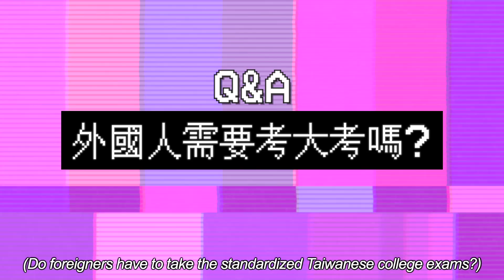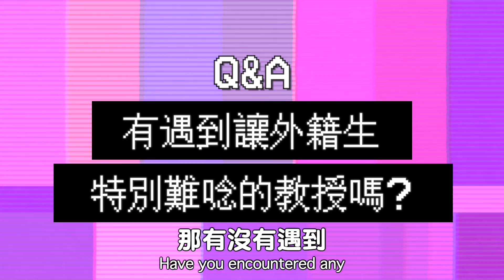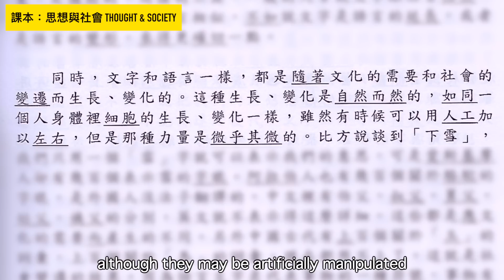外國人考上台大秘訣！教授對外籍生好嗎？回答最常被問的問題！Secrets to getting into NTU! Are professors nice to foreign students?🤔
外國人需要考大考嗎？學士班的外籍生是全英文上課的嗎？
我今天來回答大家好奇的這幾個問題～
也順便分享幾個有趣的故事... 像全台語上課這件事情🤪

Do foreigners have to take the standardized college exams in Taiwan?
Do undergraduate foreign students take classes all in English?
Today I'm answering some of those most commonly asked questions
I'll also be sharing a couple of interesting stories... like the professor who taught entirely in Taiwanese🤪

更多影片：
🔍️【TOPICS💡 一起坐下談】